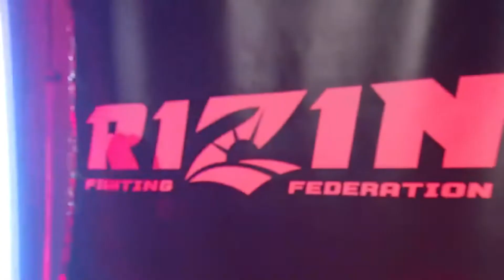萩原京平戦を前にサイコパスを出してしまう朝倉未来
【元動画】
【番組】RIZIN CONFESSIONS #83

RIZIN LANDMARKの記念すべき第一回大会。
この朝倉未来vs萩原京平戦はサーバーが落ちる程注目度の高い一戦となりました。

そこで見られたリラックスともサイコパスともとれる朝倉選手の表情です。

当チャンネルではRIZIN全選手へのリスペクトの元、
格闘技ファンの皆様の胸が熱くなるような名シーンや、
命がけのリングに上がる選手達の名シーン、プライベートなどを見やすく編集し、投稿していきます！

【チャンネル運営許可について】
当チャンネルはガジェット通信クリエイターネットワーク様との正式な契約の元運営をしています。